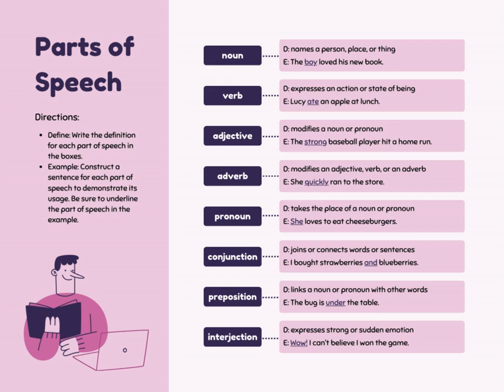parts of speech in english | english grammer